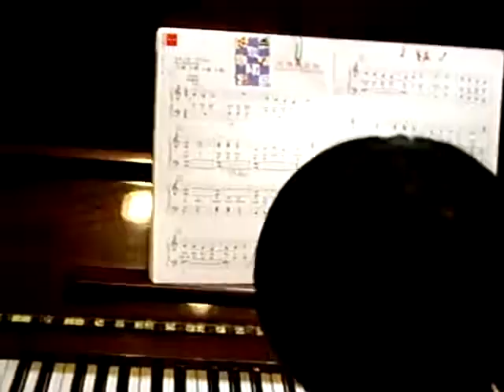20070313 Richard plays piano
piano class